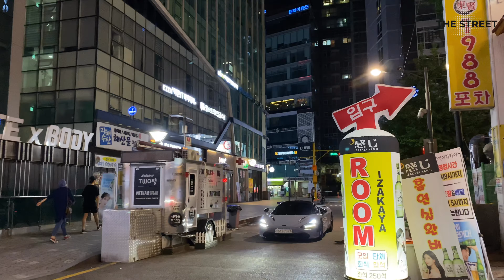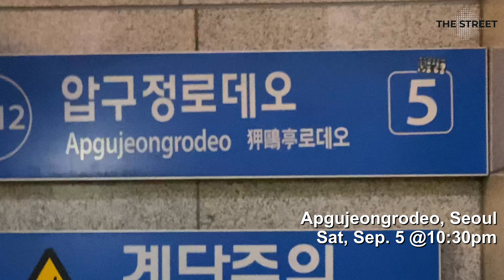ENG SUB)강남 코로나 상황-강남 클럽, 강남역, 논현동, 압구정 로데오거리의 코로나 2.5단계 상황. Seoul corona-Gangnam, Nonhyen, Apgujeong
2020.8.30부터 시작된 사회적 거리두기 2.5단계가 시행되고 있는 서울 코로나 거리 상황을 담았습니다.  인디맨은 9.5 토요일 강남클럽과 강남역, 논현, 압구정 로데오 거리의 풍경을 영상으로 기록하였습니다. 코로나가 하루 빨리 종식되어 활기차고 핫한 강남 거리를 다시 볼 수 있기를 기원합니다.

서울 코로나 상황 2 - 사회적 거리두기 2.5단계
- 강남 클럽
- 강남 거리
- 논현동 먹자 골목
- 압구정 로데오 거리

Seoul corona - COVID-19 Level 2.5 social distancing
- Gangnam club
- Gangnam street
- Gangnam Station
- Nonhyeon street
- Apgujeongrodeo street